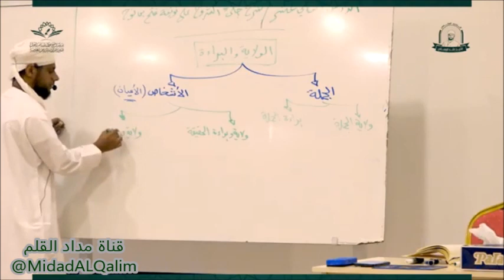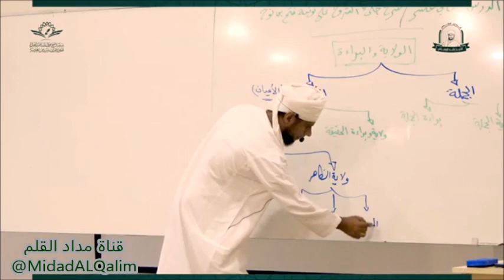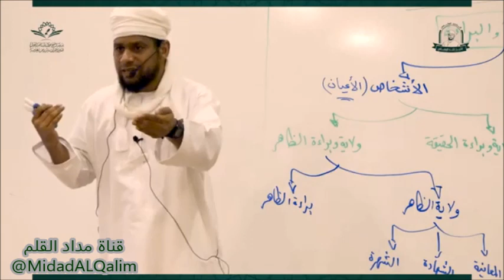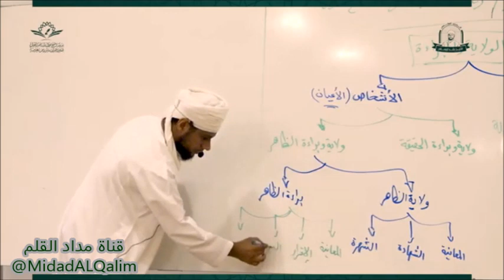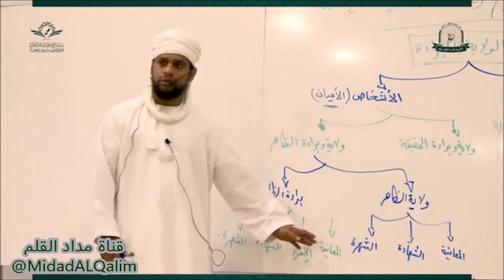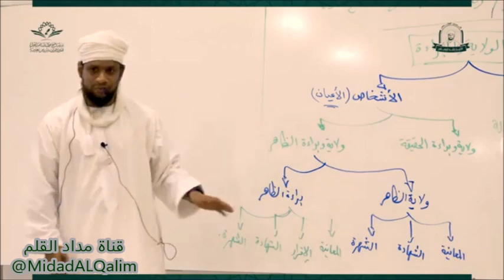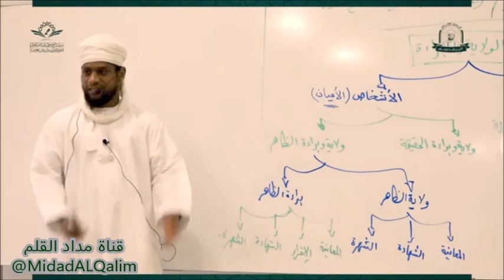ولاية وبراءة الاشخاص أو الاعيان. الشيخ راشد البوصافي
مصدر المقطع:

الدرس الثاني عشر من دروس
شرح كتاب جلي الشروح على نونية فتح ابن نوح
للشيخ راشد البوصافي